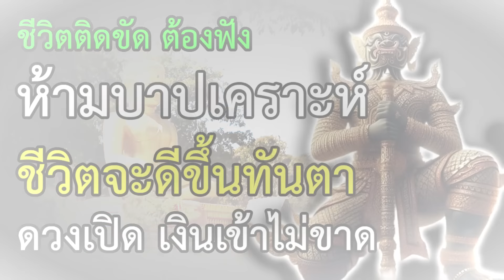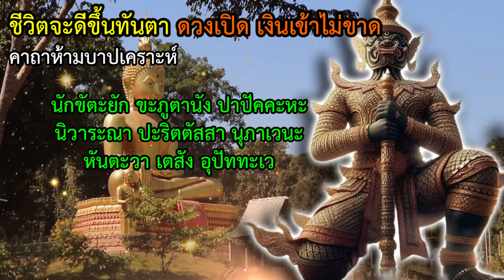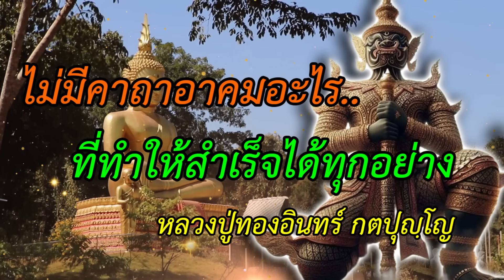ชีวิตติดขัด ต้องฟัง ห้ามบาปเคราะห์ ชีวิตดีขึ้นทันตาเห็น ดวงเปิด เงินเข้าไม่ขาด ปัดเป่าเคราะห์ร้าย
สวดแล้วดี ฟังแล้วได้ วีดีโอนี้ ถือเป็นความเชื่อส่วนบุคคลเกี่ยวกับการสวดภาวนาหรือฟังพระคาถา เพื่อเรียกเงินทอง เรียกโชคลาภ บันดาลทรัพย์
การเงินติดขัด โชคลาภไม่มี ให้รีบสวดหรือฟังคาถานี้  ชีวิตจะดีขึ้นทันตาเห็นแน่นอน คาถาห้ามบาปเคราะห์  ผู้ใดได้สวดหรือฟัง ช่วยเสริมดวงชะตา ดวงเปิด ประตูทรัพย์เปิด เงินเข้าไม่ขาด ขจัดสิ่งอัปมงคล ปัดเป่าภัยจากเคราะห์ร้าย เปลี่ยนร้ายให้กลายเป็นดี สิ่งใดที่ติดขัดจะราบรื่น อับจนหนทางจะเจอทางออก ชีวิตจะดีขึ้นทันตาแน่นอน

นักขัตะยัก ขะภูตานัง ปาปัคคะหะ นิวาระณา ปะริตตัสสา นุภาเวนะ หันตะวา เตสัง อุปัททะเว